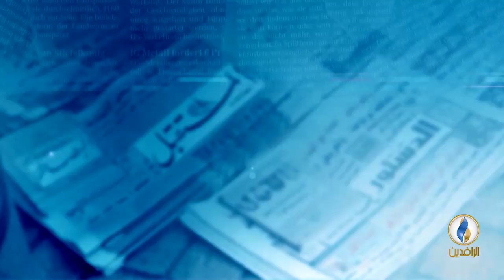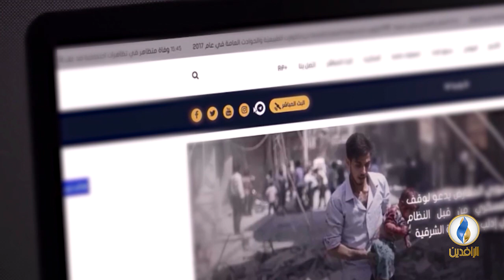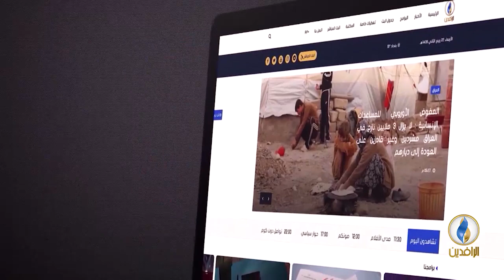صدى_الأقلام | 4 - 7 - 2018